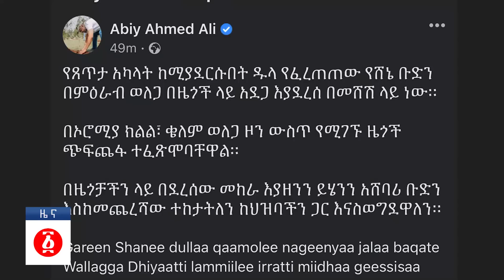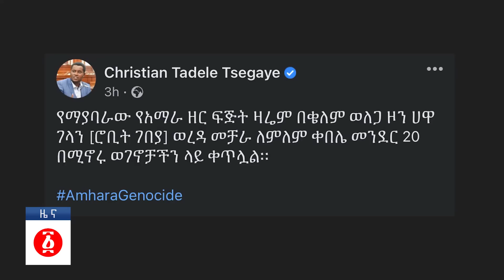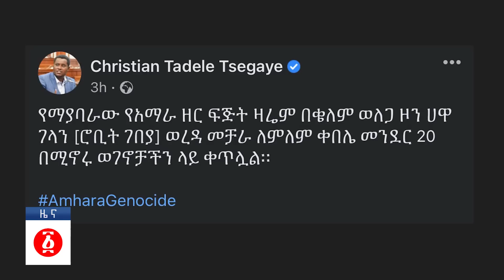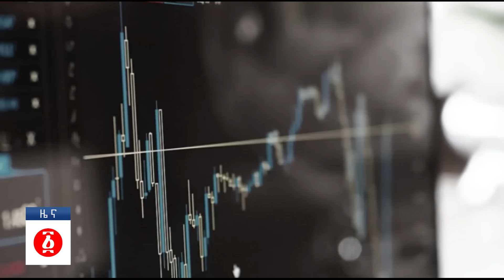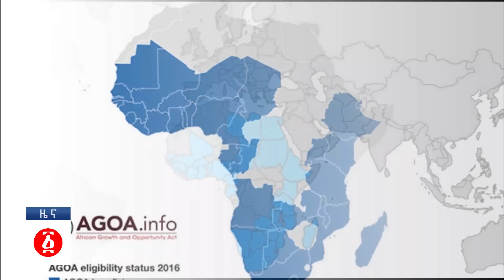የዕለቱ ዜና | Andafta Daily Ethiopian News July 4, 2022 | Ethiopia